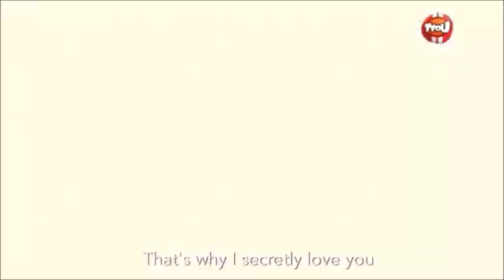Miraculous Ladybug "All the Christmas Songs" French Eng Sub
This ep is from the Miraculous Ladybug Christmas Special
The link to watch to watch Miraculous Ladybug (English) : You can watch the cartoon (English) at this

French animated series
Genres: Action fiction, Magical girl, Animation

Production company(s)
Zagtoon
Method Animation
Toei Animation
SAMG Animation
AB Droits Audiovisuels